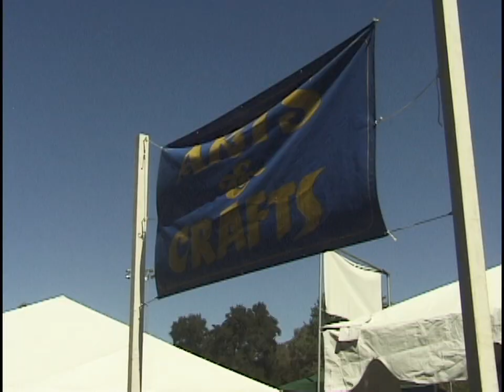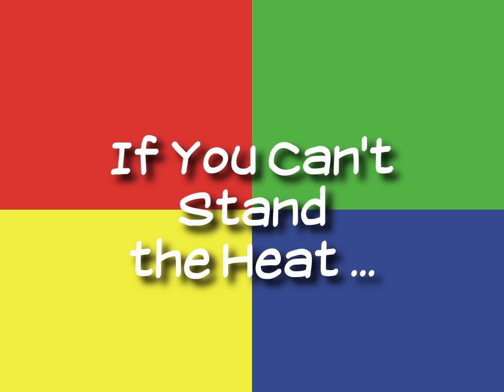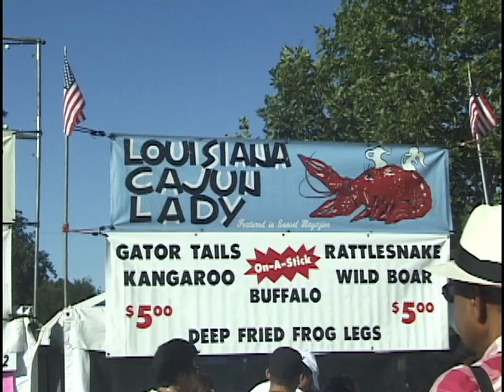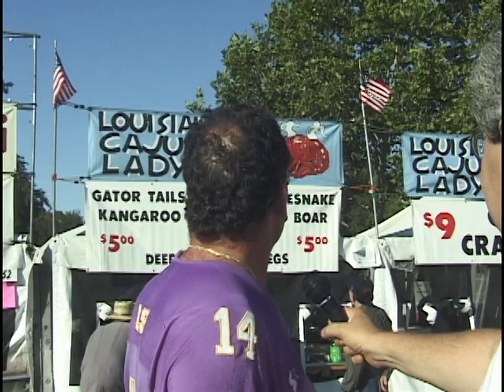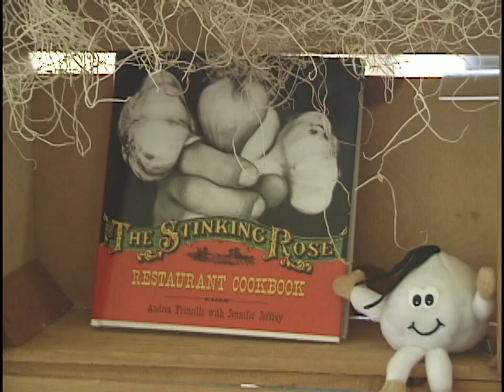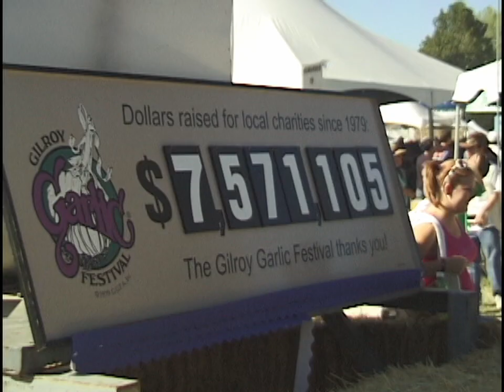The 29th Annual Gilroy Garlic Festival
The Fun Addicts TV Show Season 1 Episode 5 (See below for chapters)
Produced, directed, filmed and starring Joni Clark and Rich Yacco. Edited by Rich Yacco.

The Gilroy Garlic Festival has been called the "Ultimate Summer Food Fair." Established in 1979, this three-day summertime celebration required the work of 4,000 community volunteers, whose efforts have returned over $ 7.5 MILLION to various local charities.

- Learn how a whole community celebrates the stinking rose.
- Discover what it's like to eat kangaroo and other exotic meats.
- Find out about a popular celebrity chef.
- Understand how important non-food items are to this festival.

If you do not have time to watch the entire episode in one sitting, here are links to individual chapters:
00:00 Open
01:00 Festival Summary
01:35 Garlic Loving Chef
05:23 If You Can't Stand the Heat
08:12 The Stinking Rose
19:01 What Would You Eat?
25:09 It's More Than Food!
35:29 Garlic with a Twist
38:33 An Unexpected Change

Please note: Since this episode was produced some of the websites mentioned have stopped working. Here is a list of working links:

- While there is no longer an annual festival, the Gilroy Garlic Festival Association still holds fundraising events throughout the year.
- This is the correct link to Conagra Foods. In 2010 it sold its Gilroy Foods & Flavors dehydrated and vegetable product operations.
- The official Guy Fieri website, which has changed since he was interviewed for this program.

(All footage for this episode was recorded August 4, 2007. The host segments were recorded and the show was edited in 2024.)